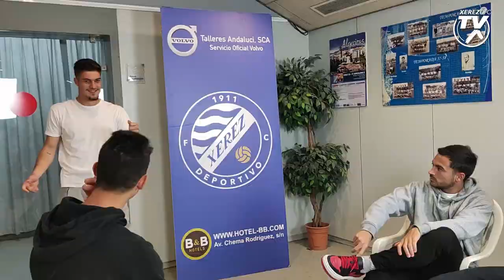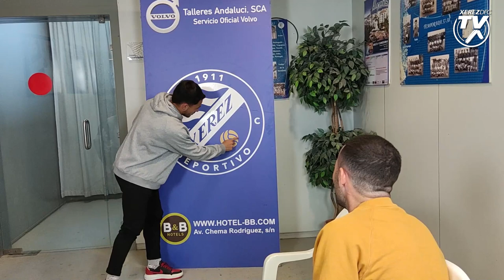Adivina la Película: Reto César y Ocaña vs Fraile y Poley